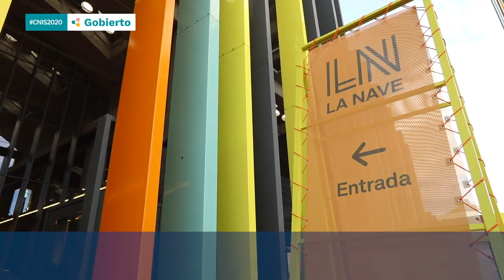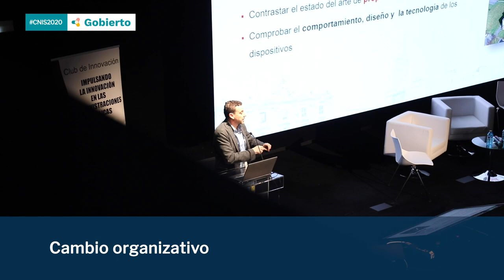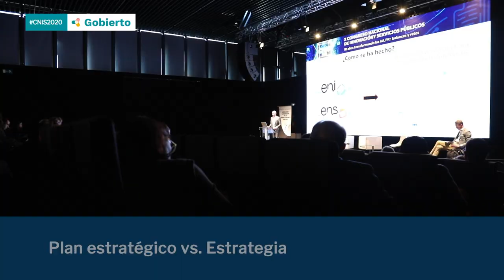ConversacionesGobierto: Sara Hernández Ibabe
Hablamos con Sara Hernández Ibabe de la Diputación de Huelva sobre planificación, estrategia, innovación... Más

Esta es una serie de entrevistas realizada por el equipo de Gobierto para el Congreso CNIS2020. Descubre más testimonios y entrevistas en nuestro blog